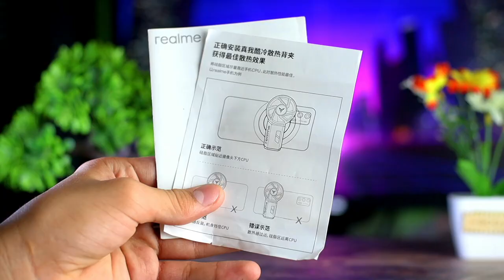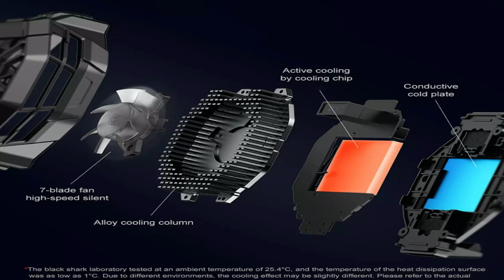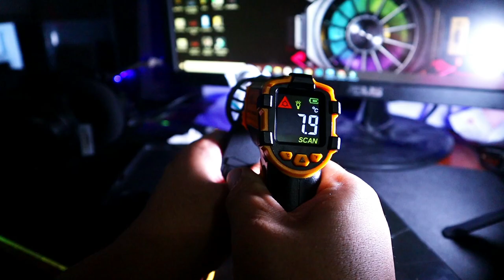REALME COOLING BACK CLIP- FLYDIGI WASP WING PRO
REALME COOLING BACK CLIP

FLYDIGI WASP WING PRO

Blackshark fun cooler v2 pro vs version 1

MEMO DL05

MUSIC